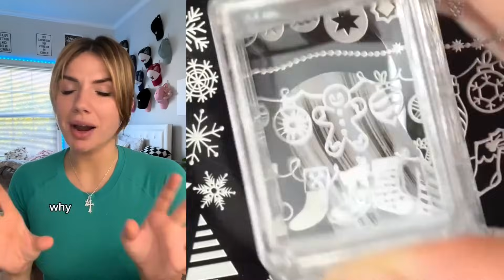🌌 NAIL ART STORYTIME TIKTOK 💦 Regal Nails @Bailey Spinn || POVs Tiktok Compilations 2023 #69